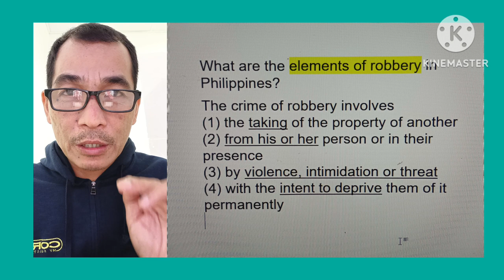4 ELEMENTS OF ROBBERY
4 ELEMENTS OF ROBBERY